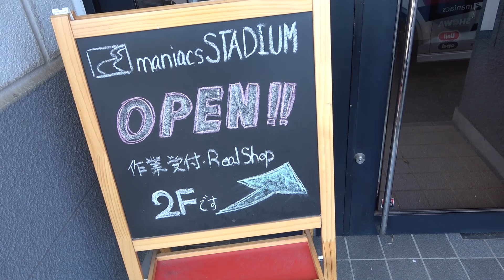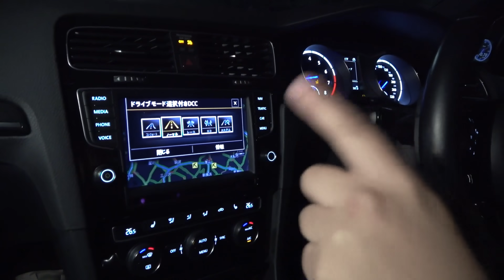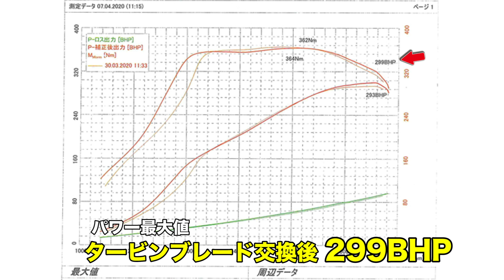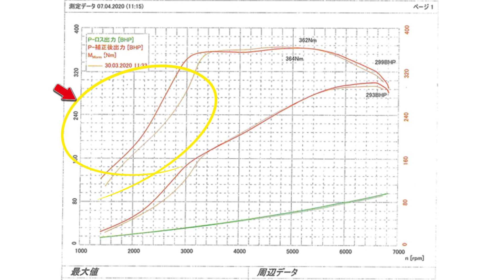タービンの一部分を交換するだけでゴルフRが超速くなった…！【SHOWA コンプレッサブレード交換】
マエダも工場を見学させてもらった、ターボの老舗"SHOWA"さん！
タービンを交換しただけでクルマが超速くなる!?
今回は実際にタービンを交換する現場を取材して、詳しい話も伺っちゃいましたよ!!